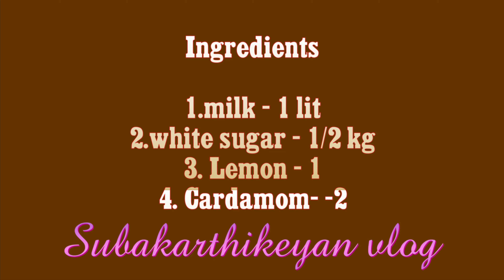RASGULLA | BENGALI RASGULLA RECIPE | ROSHOGULLA | DESSERT RECIPE | SPONGE RASGULLA RECIPE| Easysweet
RASGULLA | BENGALI RASGULLA RECIPE | ROSHOGULLA | HOW TO MAKE SPONGE RASGULLA RECIPE | DEWALI SWEET | KIDS YUMMY SWEET| EASY DESSERT RECIPE | usatamilvlog

Please tell your feedback about this video in the comments section below